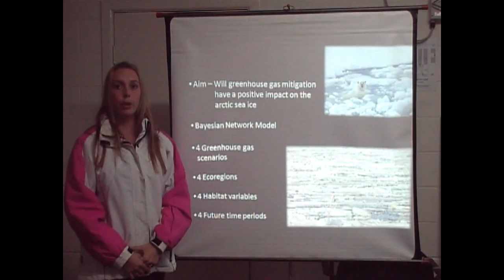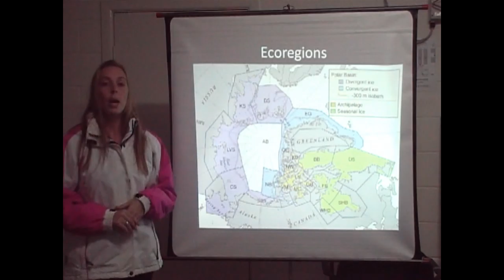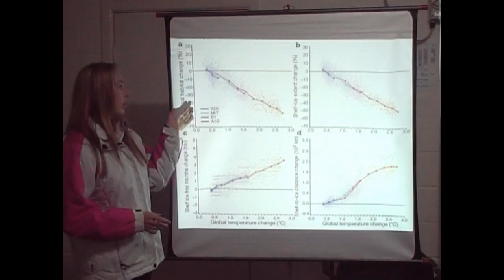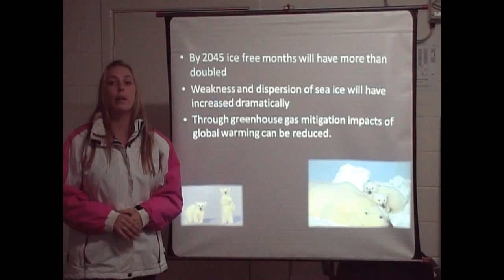AGRC1020 Video Presentation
"Greenhouse gas mitigation can reduce sea ice loss and increase polar bear persistence" report by Steven Amstrup, Presentation By Emma Sandilands